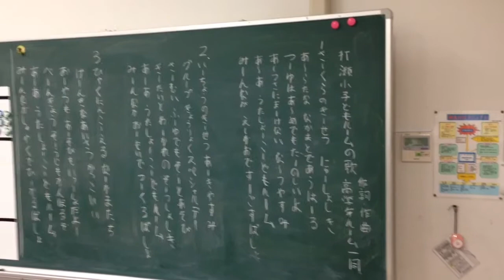打瀬小子どもルームの歌（ベイタウンまつりで歌います）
ぜひ、保護者の皆様もいっしょに歌ったり、手拍子などで盛り上げて頂けると幸いです。

※子ども達の顔は映っていません

【日本を旅するヒッチハイカーです】

たびたろうのFacebook（ほぼ誰でも承認します）

旅ガキ歩き告知専用ブログ（子どもたちと歩いてます）